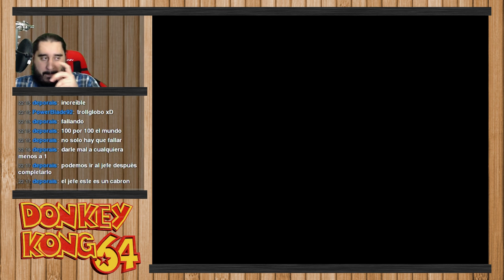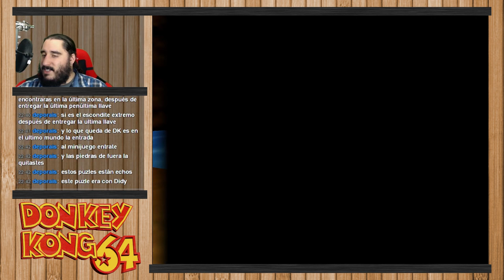Donkey Kong 64 [N64] | Parte 49 - Una Amenaza muy Real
Emitido en directo el Martes 22 de Diciembre de 2015